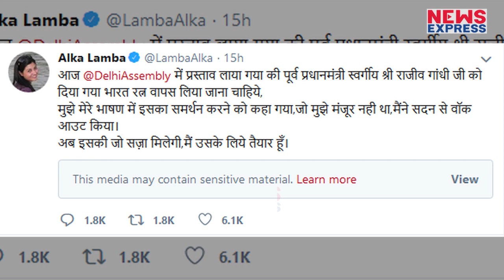जानें आखिर क्यों Rajeev Gandhi से भारत रत्न वापस लेने के विवाद पर चढ़ा सियासी पारा ?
शुक्रवार को विधानसभा की कार्यवाही के दौरान 1984 में हुए सिख विरोधी दंगों को लेकर प्रस्ताव से छिड़ी जंग ने एक भयानक रुप ले लिया है... राजीव गांधी से भारत रत्न लेने के मामले पर आखिर क्या है सच ?. जानें क्या है पूरी रिपोर्ट.